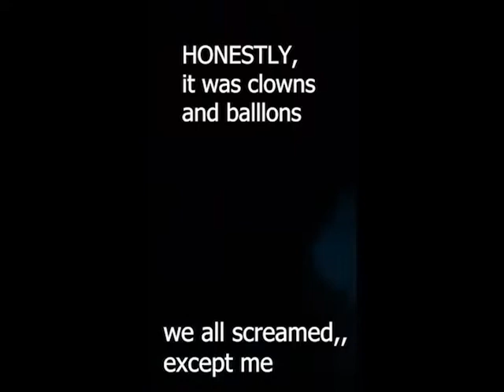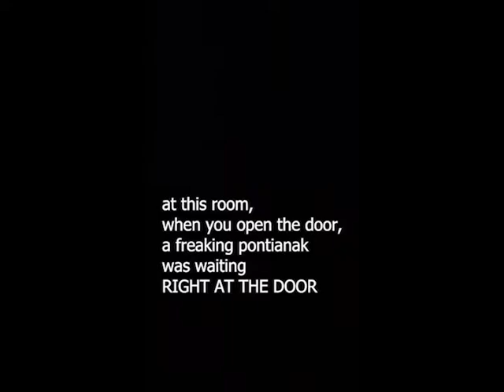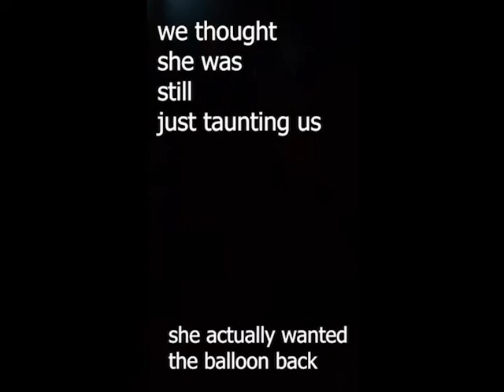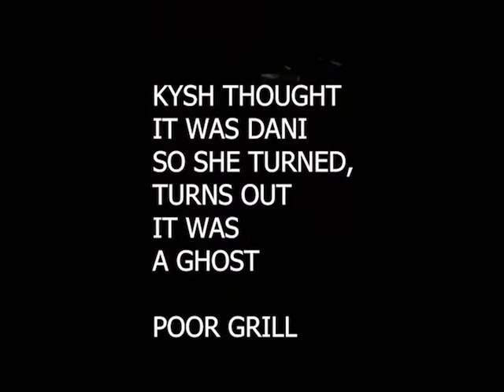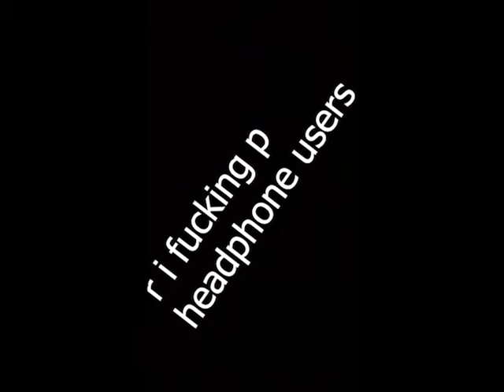OUR FIRST HAUNTED HOUSE EXPERIENCE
HAPPY HALLOWEEN!

(first off, sorry for the bad quality)

this is my friends and i (without lauren, ninda and laila)'s first experience in a haunted house.
twas a good first experience!!
personally, i was sh00keth!

forgive me if the chinese and korean is wrong (hen joah)